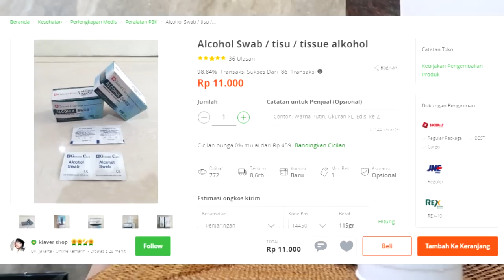Murah!! cara hilangkan BAU KETEk ala Kanjeng Ratu!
Klaver shop

@peterrpen (deni)
@japmei (meimei)
Location : Jakarta, Indonesia
Remember to give us a Thumbs Up (LIKE) ,